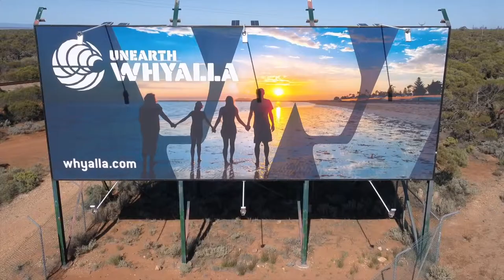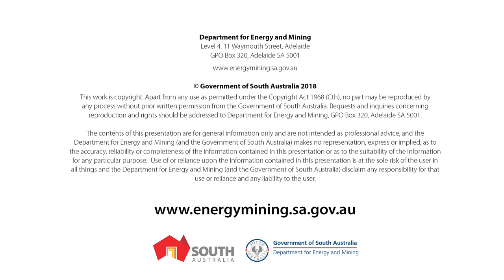2018 Premier’s Awards - SIMEC ZEN Energy commendation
2018 Premier’s Awards in Energy and Mining
Award category:
Energy Sector – Excellence in Innovation – Transformational Innovation
Commendation:
SIMEC ZEN Energy for “Transforming the Australian energy sector to bring prices down and realise South Australia’s new energy advantage”.
The Awards are supported by the Department for Energy and Mining, South Australia.